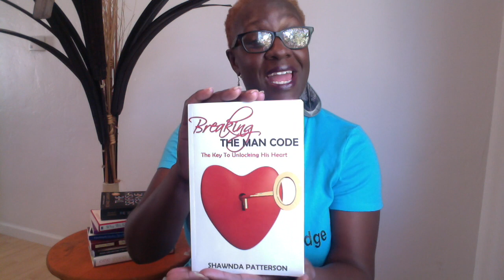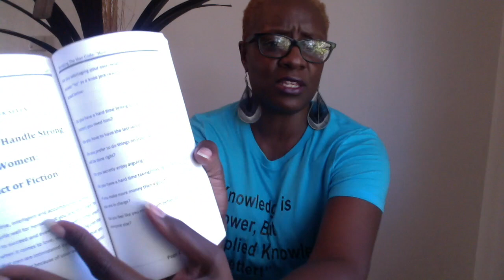Book Review: Breaking The Man Code by Shawnda Patterson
Breaking The Man Code by Shawnda Patterson. This is a book where she breaks down how to identify the right guy, which guys not to waste your time on and some of the many situations ladies put themselves in and wonder why their relationship did not work out. Shawnda has a segment on her YouTube channel called Strawberry Letters where her viewers write in and tell a scenario of their life regarding their relationship and she answers their questions in a candid manner. Today I address the study that was conducted from Match.com in 2011. This study debunks many thoughts and myths about men and them wanting children and marriage.

Amazon link to purchase this book